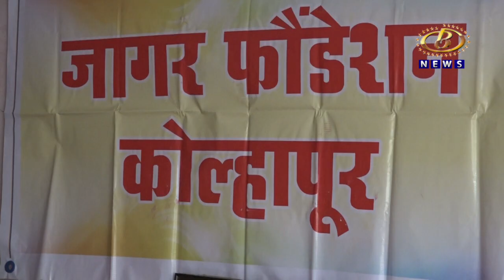बॅरिस्टर बाळासाहेब खर्डेकर हे शिक्षण क्षेत्रातील पितामह, प्रा. बी. जी. मांगले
शैक्षणिक सुधारणांसाठी जीवन वेचणारे बॅरिस्टर बाळासाहेब खर्डेकर हे शिक्षण क्षेत्रातील पितामह, प्रा. बी. जी. मांगले यांचं प्रतिपादन